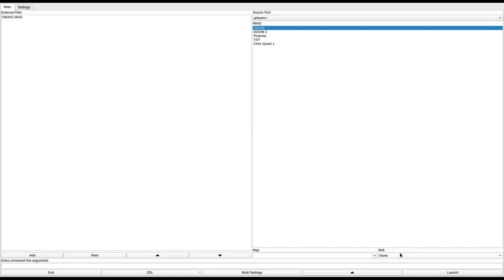DOOM 1 - DMJH2.WAD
added to the "Hall of Shame" for the bridge to the exit that doesn't rise properly and overall feeling like a waste of time.
called "DMJH2.WAD" in the /idgames FTP.
created by Michael J. Heppler on July 26th, 1994.
from the .txt file included with the WAD:
"A fun first level, large rooms, lots of fighting Single and two player mode."